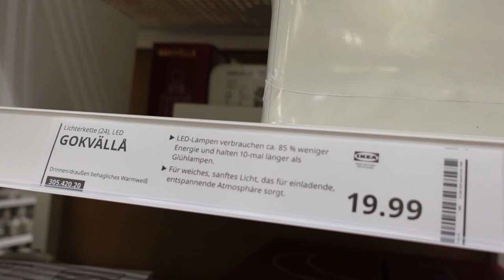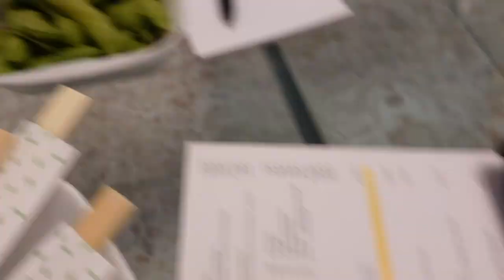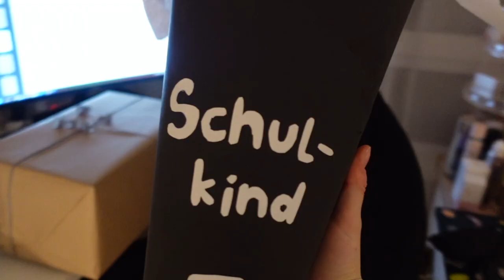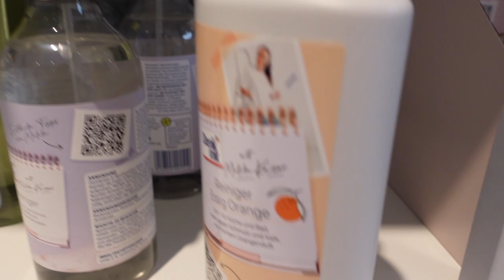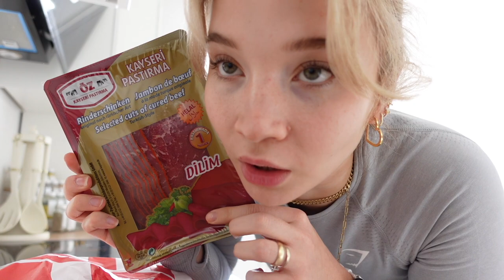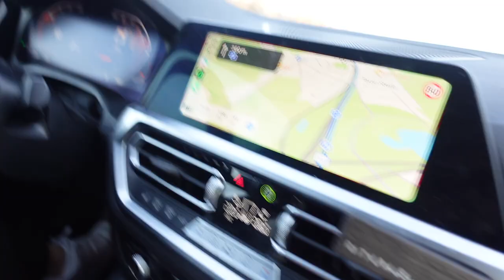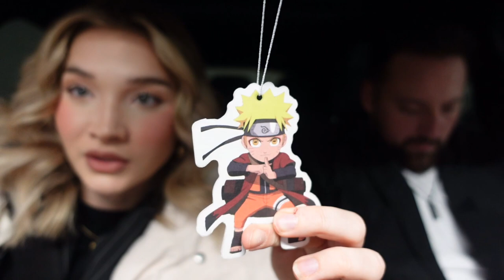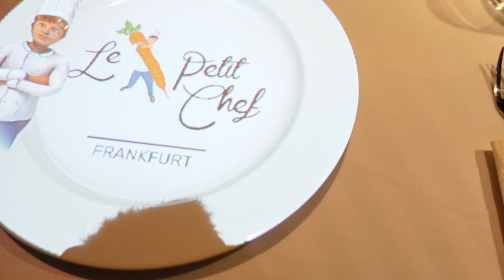Tunahans Geburtstag, IKEA & DM Haul | 1. VLOG | Merve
Helluuuu People!
Lasst uns diesen Kanal widerbeleben! Ab jetzt werden viele VLOGs und allgemeine Life Updates folgen. Zwischendurch dürfen die Beauty Videos natürlich nicht fehlen.
Mein Mann hatte Geburtstag, ich besorge Ramadan Deko und gehe im dm einkaufen. Begleitet mich!